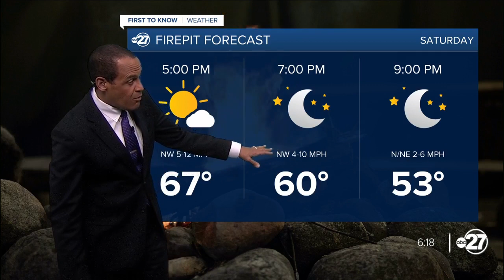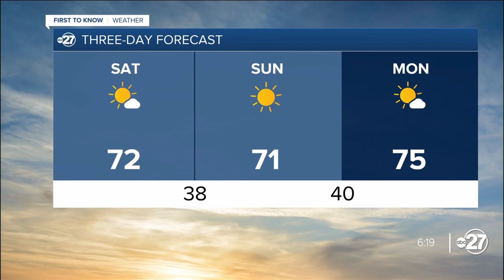First to Know Forecast: Five-star weather weekend (02/23/2024)